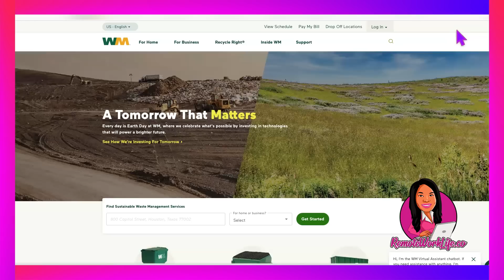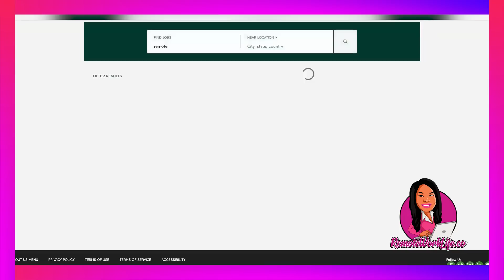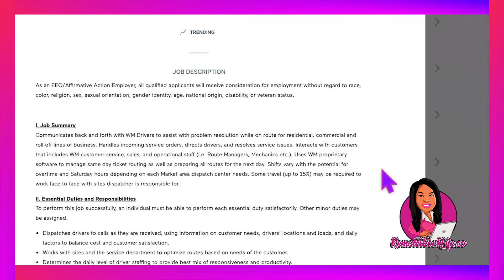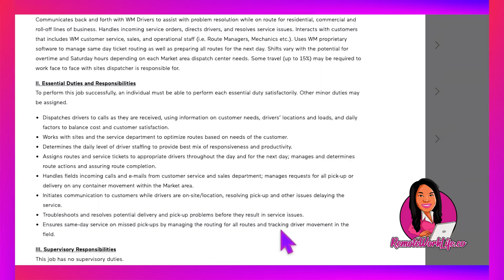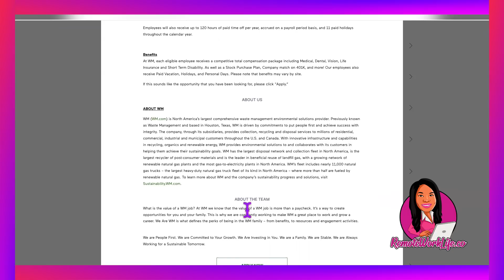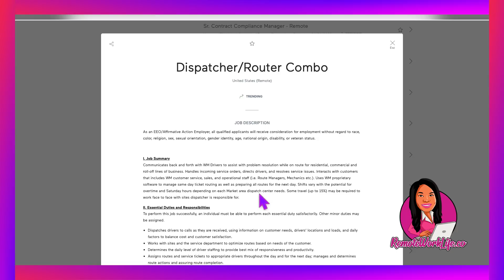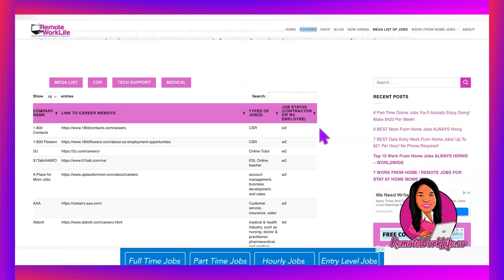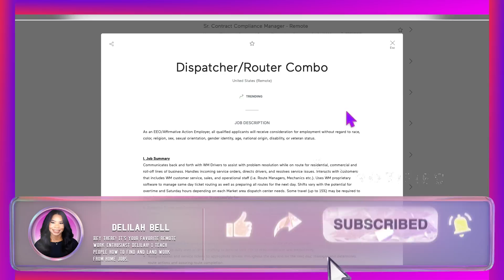🚚 Get Paid $21.50/hr Dispatching Trucks From Home - Start Your Career Now!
Discover an exciting opportunity to start a $21.50/hr truck dispatcher career from the comfort of your own home! In this video, I'll share a full-time truck work from home dispatching job from Waste Management. I'll show you the application, discuss requirements and everything you need to know to secure your spot in this high-paying work-from-home job. Great benefits included! Available US-wide. Don't miss out on this hot job!

🔹 Timestamps:
0:00 - Introduction
1:47 - How to Locate the Job
3:12 - Truck Dispatcher Job Overview
10:28 - Career Options For Truck Dispatching
11:20 - Tips for Success
14:02 - 491 More Online Jobs
15:35 - Best WFH Computers!

Truck Dispatcher Job from Home, Work from Home, Remote Jobs, High-Paying Jobs, Career Opportunities